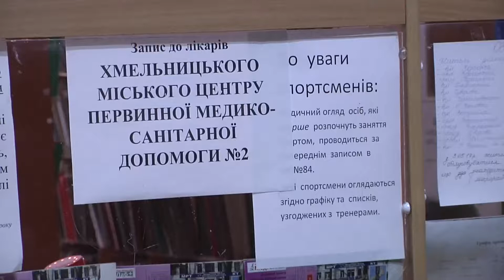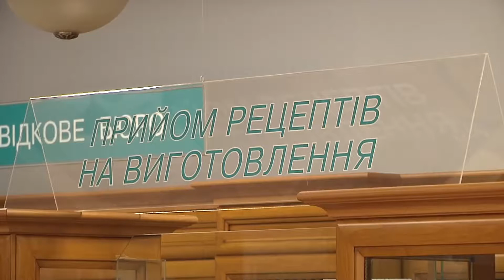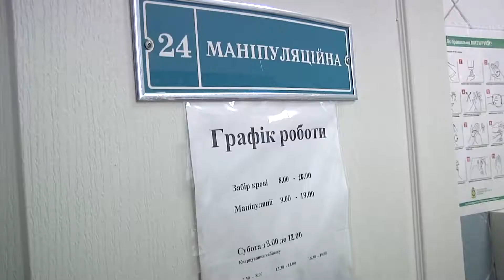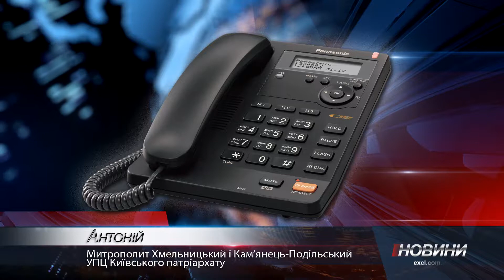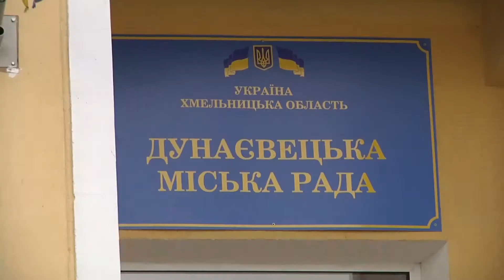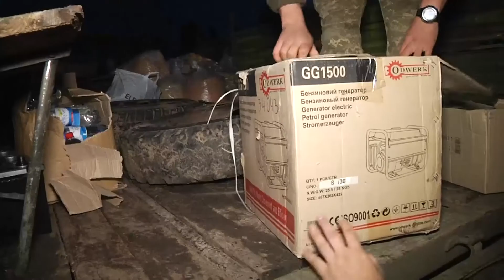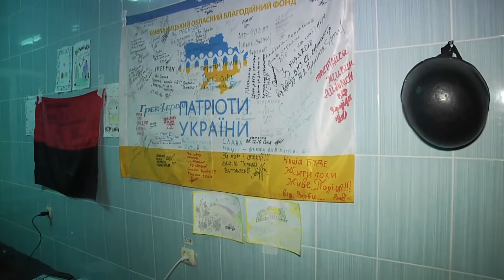Підсумковий випуск новин від 5 листопада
Грип знову наступає, церква чи багатоповерхівка та чи безпечно в нашій країні жити? Те, чим жила Україна та Хмельниччина останні сім днів.